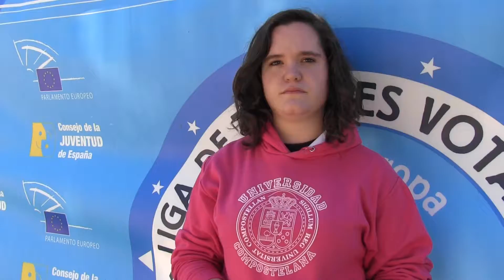OPINA que se debata sobre el tema de la subida de tasas en educación